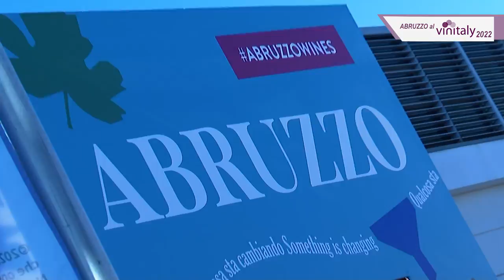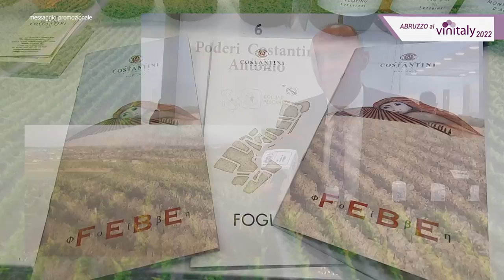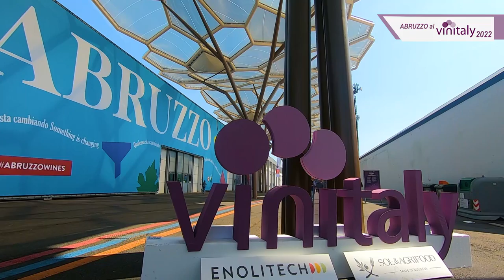Vinitaly: poderi Costantini, tutta la poesia del buon vino